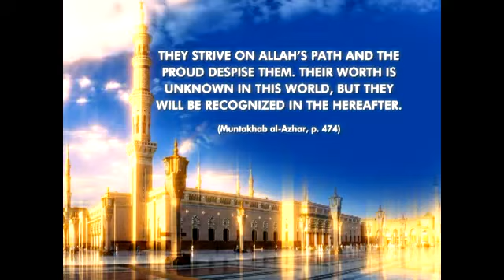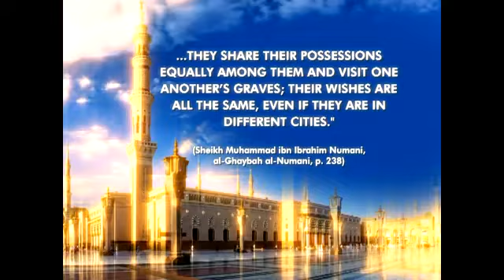الصفات الرفيعة لأتباع حضرة المهدي(ع.ا)-الجزء الخامس